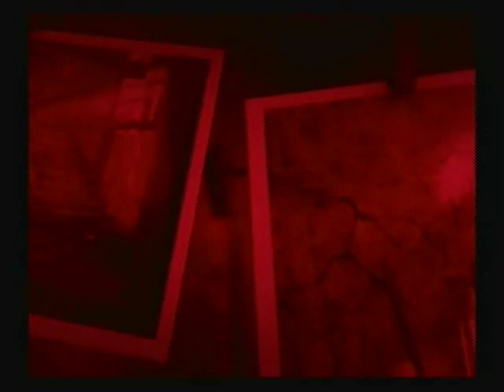Let's Play Fatal Frame 3 002: Camera Obscura...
After Rei's strange vision, she decides to not tell anyone and go to sleep. Where we find a very interesting camera.